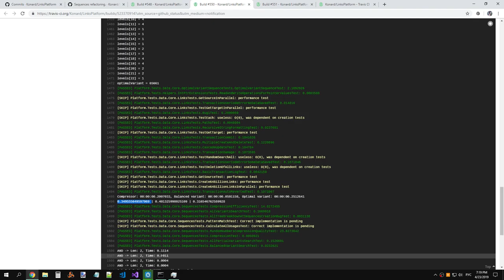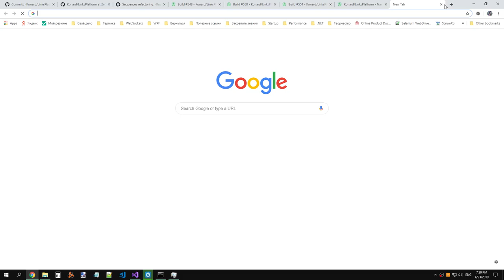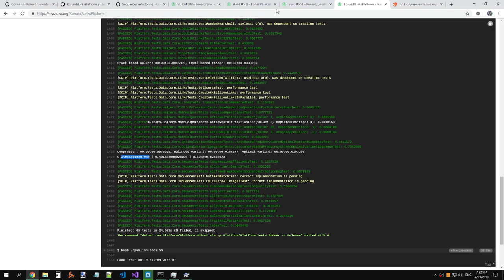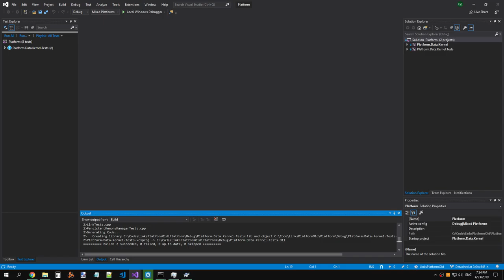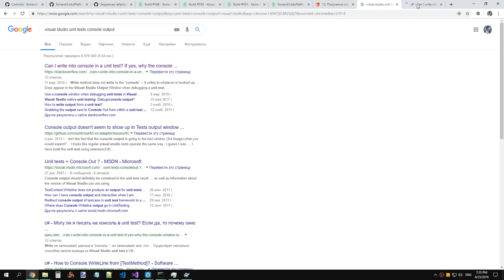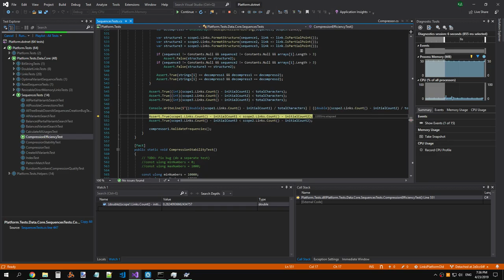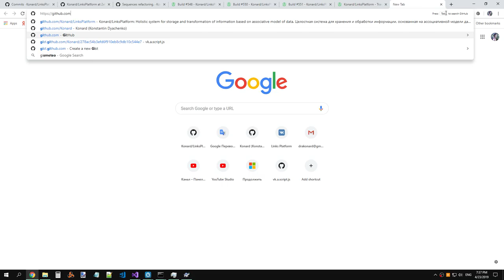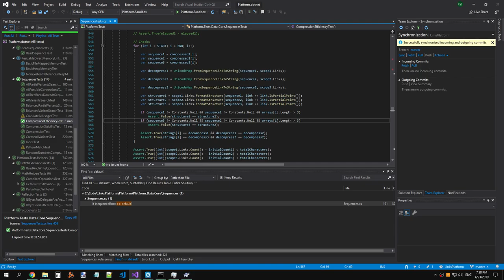LinksPlatform 0.1.0: Fixing a bug with frequency calculation at DoubletFrequenciesCache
Raw recording.